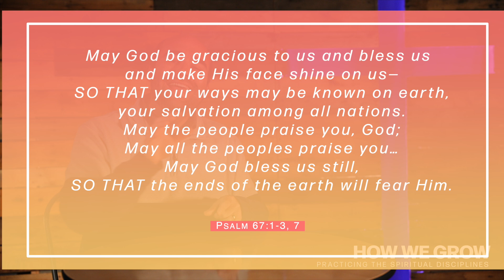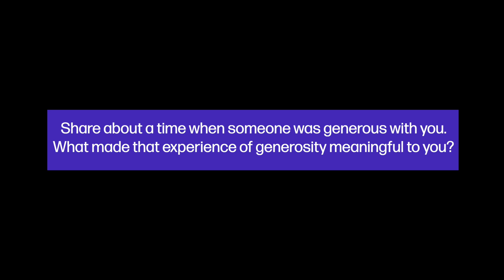Lesson 3 - Generosity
Matt walks us through the spiritual discipline of generosity.